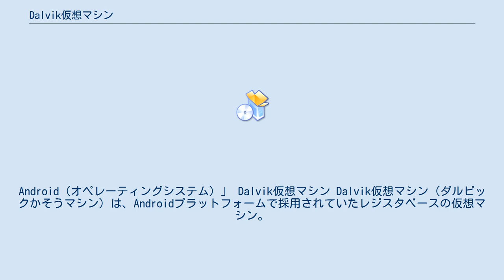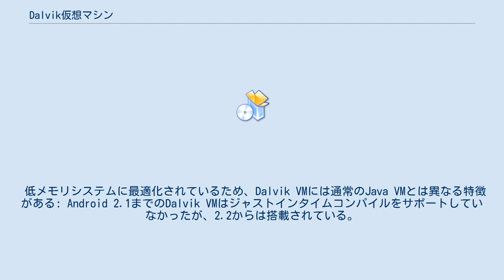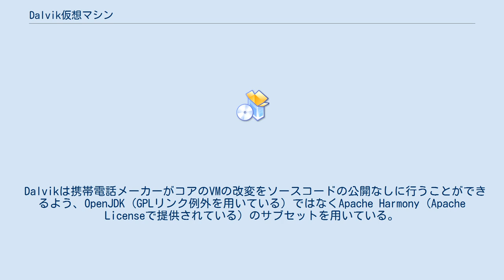Dalvik仮想マシン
Android (オペレーティングシステム) 」 Dalvik仮想マシン Dalvik仮想マシン（ダルビックかそうマシン）は、Androidプラットフォームで採用されていたレジスタベースの仮想マシン。
ダン・ボーンスタインおよびGoogle社のエンジニアによって設計・開発されていた。
Android 5.0よりAndroid Runtime（ART）に置き換えられた。
 Dalvikは低メモリ環境に対して最適化されており、オペレーティングシステムによるプロセス間の分離、メモリ管理、スレッドのサポートを用いて複数のVMインスタンスが同時に動作できるよう設計されている。
DalvikはJava仮想マシンとされることもあるが、動作するバイトコードがJavaバイトコードではないため、これは明らかに正確ではない。
また、Java互換性テストを通過していないので、法的にもJavaを名乗れない。
Android SDKに含まれる dx と呼ばれるツールが正規のJavaコンパイラでコンパイルされたJavaクラスファイルを別のファイル形式（'.dex'形式）に変換する。
 Dalvik仮想マシンは、開発者のボーンスタインの先祖が居住していた、アイスランドのエイヤフィヨルズル (Eyjafjörður) にあるダルビック (Dalvík) という漁村にちなんで命名された。
 低メモリシステムに最適化されているため、Dalvik VMには通常のJava VMとは異なる特徴がある: Android 2.1までのDalvik VMはジャストインタイムコンパイルをサポートしていなかったが、2.2からは搭載されている。
 新たな .dex フォーマットがより簡潔なアーキテクチャを可能にしたため、より制限も多くなった。
動的プログラミング言語をDalvik VM上で実行させたり、JITコンパイルを行うことも簡単ではない。
 Dalvikは携帯電話メーカーがコアのVMの改変をソースコードの公開なしに行うことができるよう、OpenJDK (GPLリンク例外を用いている) ではなくApache Harmony (Apache Licenseで提供されている) のサブセットを用いている。